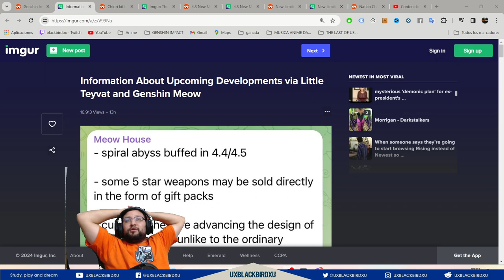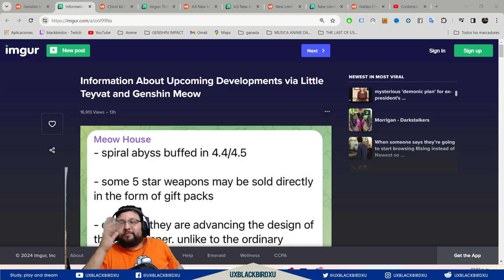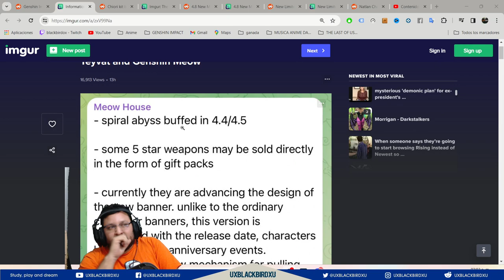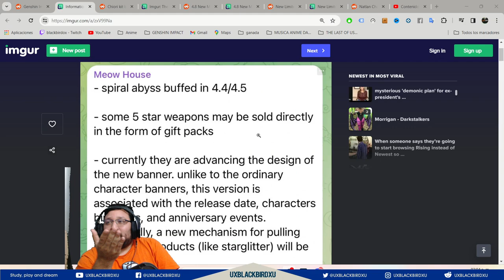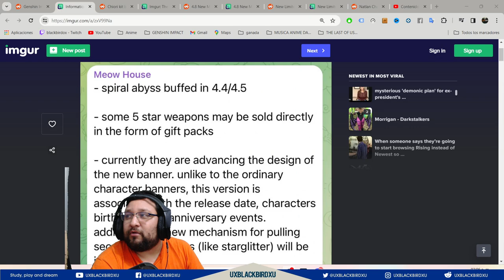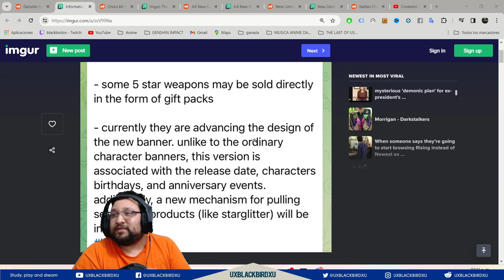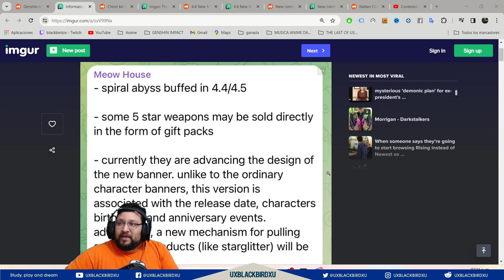▶️(supuesto) Info. sobre PROXIMAS MEJORAS 👍|🐳 Genshin Impact🐳| ¿Mejoras Paimon tienda? ¿Banners?